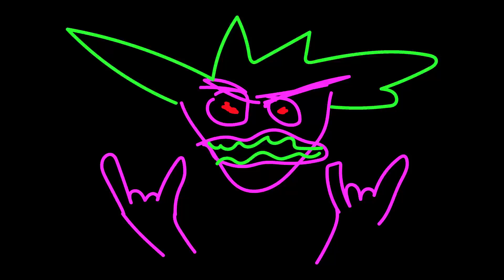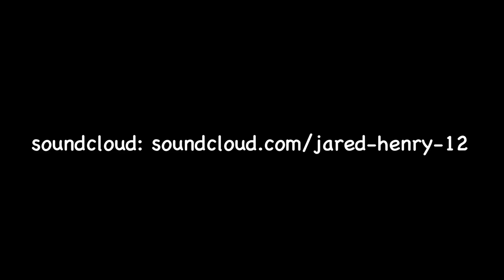Local Territory with Jared Henry | Orangatang Wheels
Meet Orangatang's first Ambassador in Arkansas, Jared Henry! Originally from San Diego, Jared moved to Arkansas for college and currently works at local skate shop The Path. Jared has been a rider for Comet Skateboards for 5 years, which has allowed him to blend the lines between downhill, freeriding, and park skating. We're hyped to have him part of the Orangatang family and even more hyped on this music from his band, The Vanogans! Check their Spotify and website below!

Setup: Comet x Muir Skate Collab, Gullwing Reverse Trucks, Orangatang Purple 83a and Orange 80a Keanus, Orangatang Orange In Heats 80a